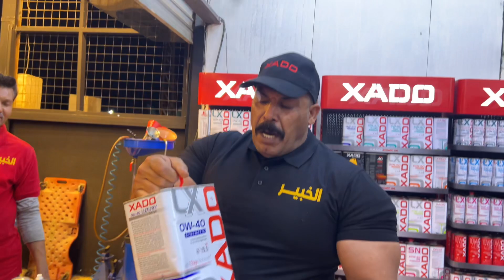٥ آذار، ٢٠٢٤